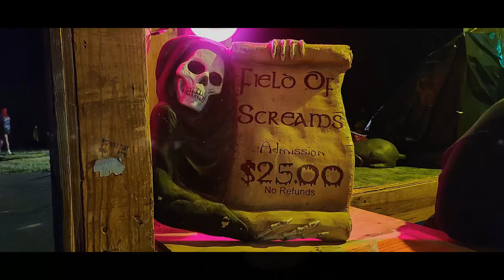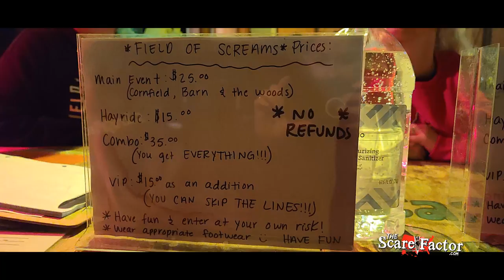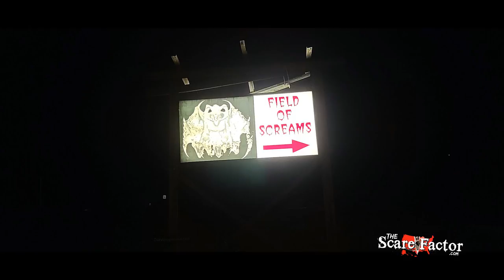Kentucky's LARGEST Haunted Corn Maze and Trail!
We help haunted house enthusiasts discover more haunted attractions! So if you're looking for a haunt to visit or simply enjoy seeing what haunts offer, we've got you covered!

Join us as we stop by Field of Screams, Kentucky's largest haunted corn maze, trail, and barn in Brandenburg, Kentucky! For those in the area, it's just a short drive south of Louisville, KY. This was opening weekend for this attraction so the crowds and attendance will look much crazier on a busy night as this is attraction is the favorite of many haunt goers in Kentucky and surrounding states.

Field of Screams also features the Haunted Hayride to Hell, a more family-friendly side attraction but the other attractions on grounds may be too intense for those of younger age.